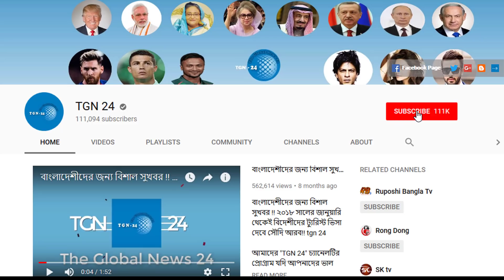সৌদি আরব হতে এইমাত্র পাওয়া ব্রেকিং নিউজ ! সৌদি আরবের বাহিরের কেউ এবার হজ্বে অংশগ্রহণ করতে পারবে না।